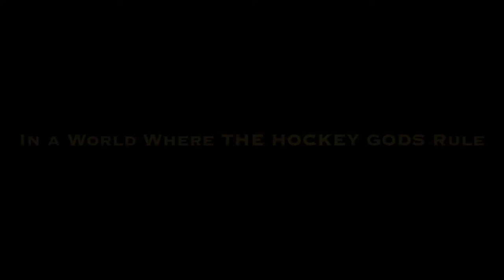Saku Koivu Movie Trailer